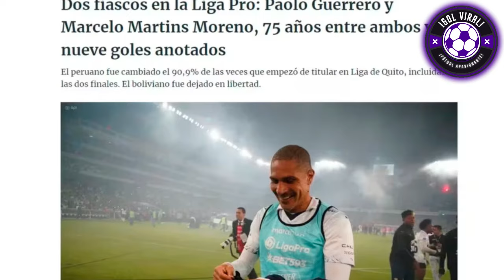¡SEPULTAN A PAOLO! ECUATORIANOS CRITICAN a GUERRERO x NO RENOVAR con LIGA! "LARGATE BASUR4" CALIENTE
¡ENFURECIDOS CON PAOLO! PRENSA ECUATORIANA LAPIDÓ A PAOLO GUERRERO TRAS SU NO RENOVACIÓN CON LIGA DE QUITO!! "PERUANITO NO TE NECESITAMOS"

"ESTÁS VIEJO, TU NIVEL ESTÁ DE BAJADA" ANALISIS DE PRENSA ECUATORIANA DE PAOLO GUERRERO HOY

¡SIN ZUBELDIA NI PAOLO GUERRERO! LIGA DE QUITO EXPULSÓ A AMBOS DE LA INSTITUCION!! NO VAN MÁS!!

ASI REACCIONARON PRENSA ECUATORIANA TRAS DESPEDIDA DE PAOLO GUERRERO DE LIGA DE QUITO!! "TUVISTE SUERTE, FIASC0"